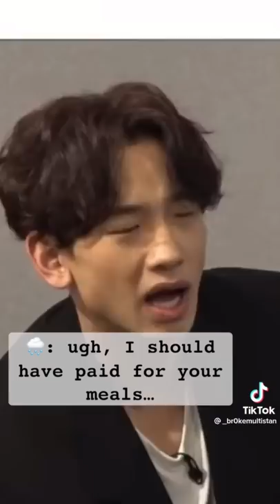K-pop TikToks Because Those Straykids Tickets Are Not Getting Any Cheaper.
“There’s no shortcut to perfection. All it takes is hard work and more hard work”
- Jonghyun, SHINee

I’m so sorry about the wait on this video! It’s finals week and I’ve been stressed over the last few days but here at last, a video for you guys. Hope you enjoy and I love y’all.